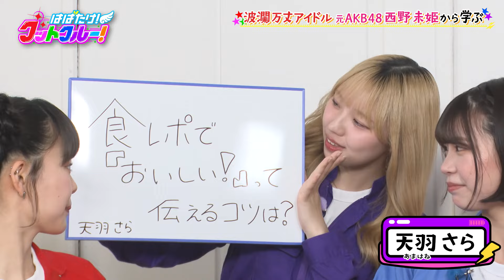【はばたけ！グットクルー！】ゲストは元AKB48西野未姫▽「アイドルと食＆ダイエット」食べたい時どうする？▽「アイドルの決めポーズ」全員の決めポーズをチェック！▽六甲山牧場で動物ふれあい体験！《#7》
神戸発のアイドルグループ・グットクルーが先輩アイドルから成功するためのノウハウを学ぶ！
▽ ゲストは元AKB48の西野未姫。「アイドルと食」自身が経験した壮絶な過食とダイエットのエピソードを披露！甘いものが食べたい！というときにおススメのお菓子は？プロポーションを維持するための方法は？またファンがときめくかわいい決めポーズの方法を教えます。メンバー全員の決めポーズもチェック！
▽神戸～大阪のバズリスポットに行って知名度を上げる作戦「バズれ！グットクルー！」らら・まお・さらの３人は六甲山牧場でかわいい動物たちとふれあい体験！子牛へのミルクやりやヒツジの毛刈りに挑戦！

【はばたけ！グットクルー！】 毎週月曜深夜１時～テレビ大阪にて放送！